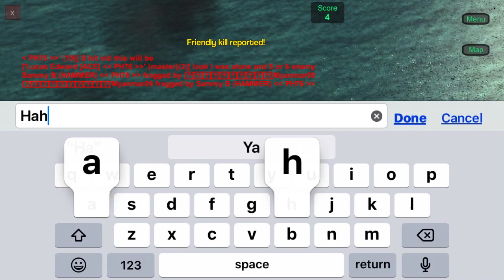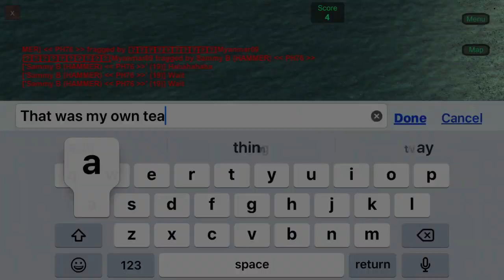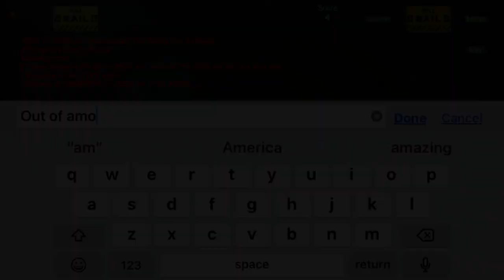Gunship Sequel: WW2 - Is The Spitfire OP?? | Wings Of Duty Realistic!!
iMovie: couldn’t find the link soz